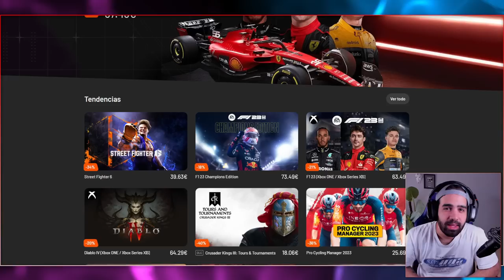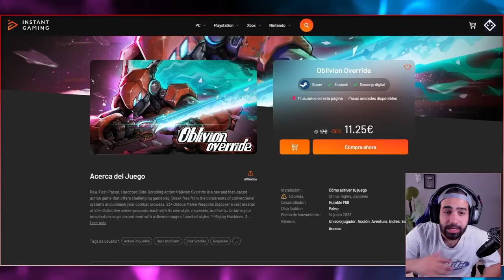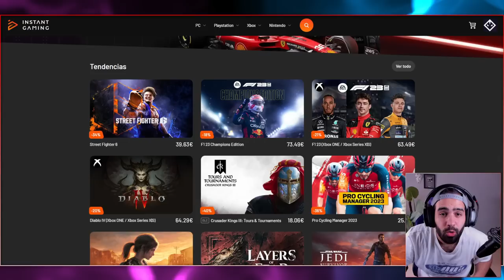SI TE GUSTÓ UNTIL WE DIE Y KINGDOM DEBERÍAS JUGARLO • Hoglands